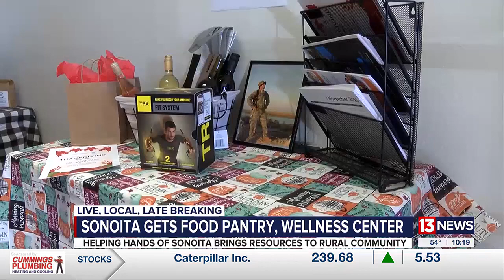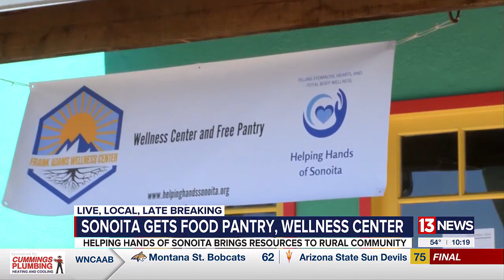Food pantry, wellness center opens in Sonoita